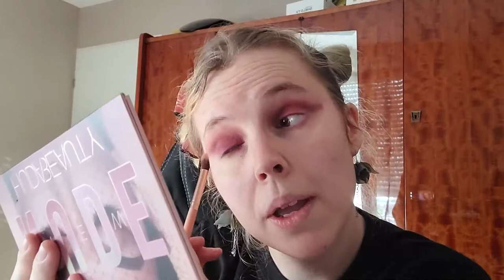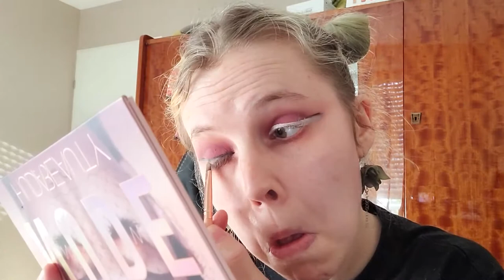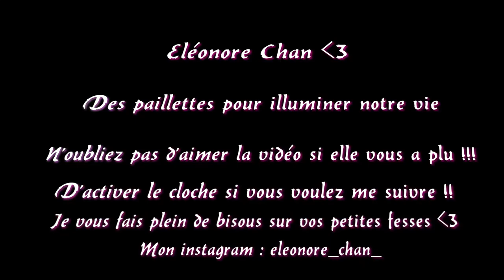Des paillettes pour illuminer notre vie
Je vous présente un petit maquillage dans les tons rosé/nude
Des bisous !! :3

Voilà pour moi !!
Je vous fais plein de bisous, mes petits pandas !!